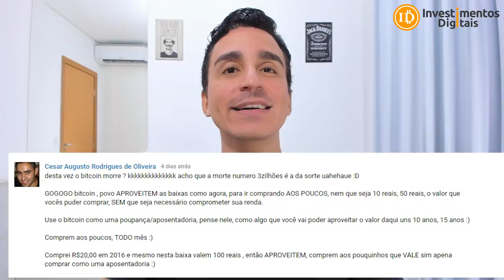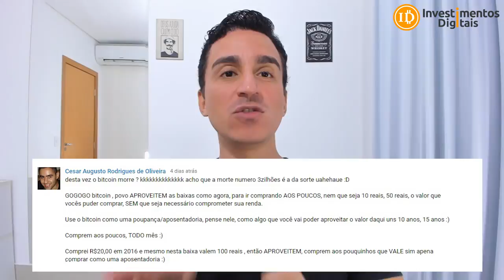PERGUNTAS E RESPOSTA! EDILSON RESPONDE SOBRE CRIPTOMERCADO !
Esse é o Edilson responde numero 2, separei 10 perguntas mais interessantes dos comentários dos videos, algumas foram de videos antigos ou outras de mais recentes.
​Compre Bitcoin / Ethereum / Litecoin / Bitcoin Cash na BitcoinTrade
Sua Conta em Dólar na Nuvem
INVDIGITAIS122018
Smart Cash - A Moeda Inteligente !
Grupo FREE Investimentos Digitais
CAMPANHA APOIO AO CANAL (ACESSO AO GRUPO PREMIUM)
Para Ajudar com NANO:
xrb_1zy6tte6yd4et5jsw5xjdxiapn4pqoti1nrm175k6te9b1eobt6fyb3f3qy4
Para ajudar o canal diretamente, endereço bitcoin:
16UPm99VYNS5hfQyecPDZFBAzL6GMmauv5
Para ajudar com Litecoin:
Li9eEi8eLgFg6Ub1jGyp6Mw72uBun5HniT